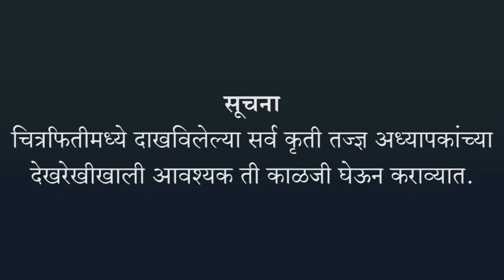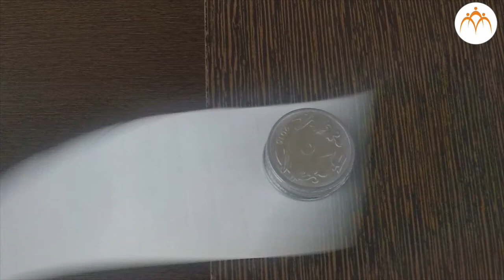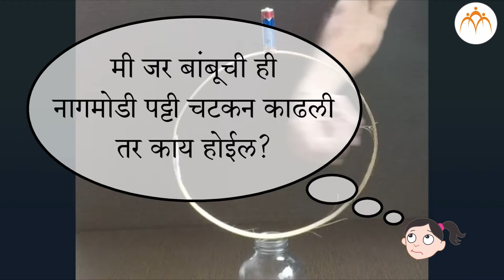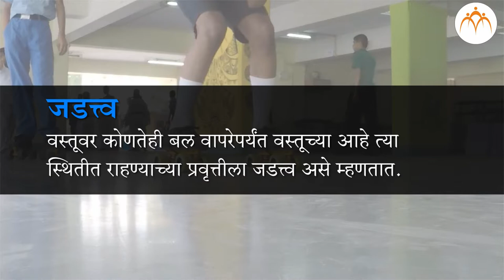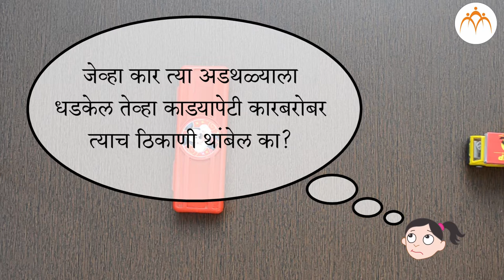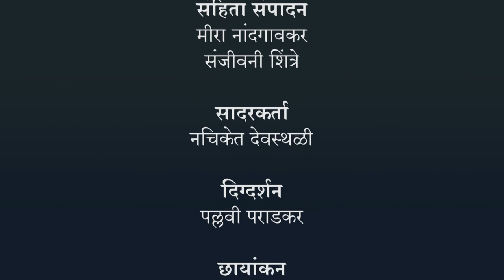जडत्व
बल व दाब